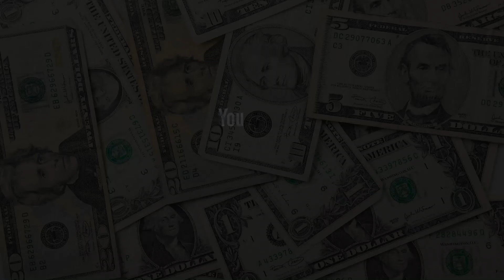부업으로 유튜브 한번 해보시죠 안 하면 뼈저리게 후회 하실 겁니다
아무것도 없는 사람들(빽, 돈, 인맥 등등) 대상으로 무에서 유를 만들어주시는 대표님을 모셨습니다!!
정말 대단하신게 정말 아무것도 없는상태에서 시작하시고 1억이라는 돈을 강의료로 지불하셨던 인사이트들이 모여모여 쌓여쌓여 대방출이 되었습니다! 다들 끝까지보시고 왜 유튜브를 해야하는지 그리고 꼭 유튜브를 하시기 바랍니다!